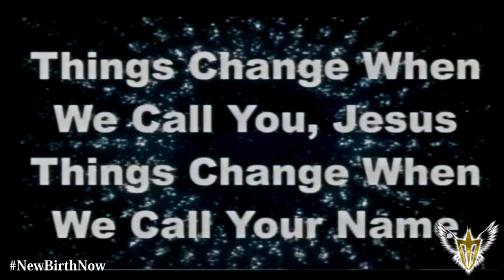Eugene Brown - "Call Your Name"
Todd Dulaney - Your Great Name

Dr. Jamal Bryant

Newbirth Missionary Baptist Church
6400 Woodrow Road